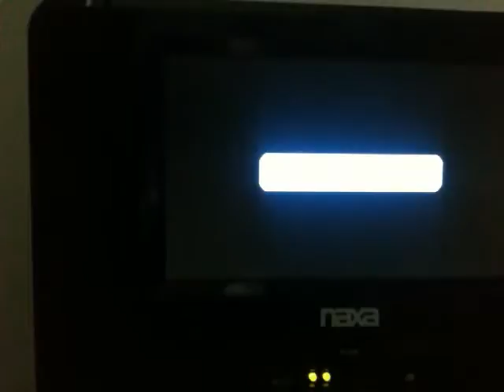Mouse Trap Atari 2600 bought 3 of 3 on 8-20-15